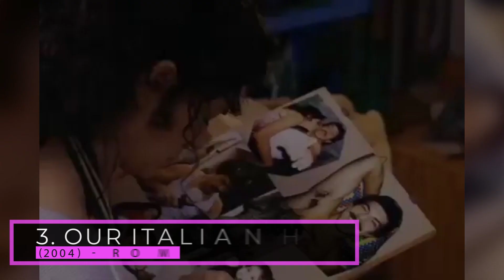Maria Grazia Cucinotta TOP 10 Movies | MARIA Italian BEAUTY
Maria Grazia Cucinotta was born in Messina in Sicily, Italy on 27 July 1968, is an Italian actress who has featured in films and television series since 1990. She has also worked as a film producer, screenwriter, and model. Internationally she is best known for her roles in Il Postino, as Isabella from HBO television series The Sopranos, and as the Bond girl, credited as a Cigar Girl, in the James Bond film The World Is Not Enough. These are my top 10 movies for Maria Grazia Cucinotta.